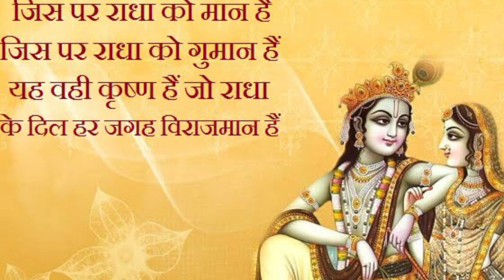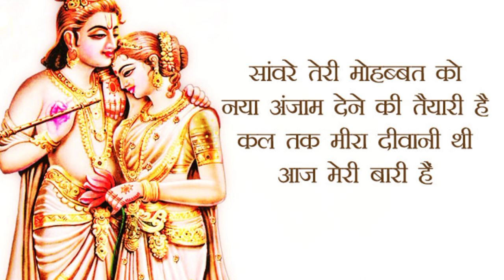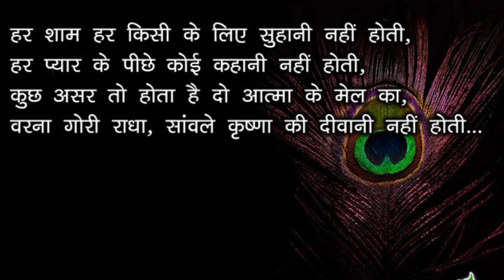Sanwli surat pe mohan || Deepak Nirankari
Singer:-Deepak Nirankari
Copy song by Sanju Sharma